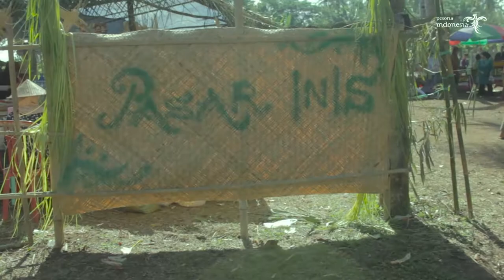PASAR INIS World Dance Day Cinematic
one minute cinematic clip di Pasar Inis  saat event merayakan hari tari dunia 29 April 2018 yang saat itu Pasar Inis belum memilki lahan jualan tetap atau masih nomaden(pindah-pindah) salah  satu tempatnya ya di sini Pelataran Gayam orang Brondongrejo menyebutnya. dengan penampilan beberapa penari, tari Dolalak dari Sanggar Bintang Paseban, Penari Rizka YP dari ISI Yogyakarta, Tari Nusantara dari SMK N 4 Purworejo dan beberapa sajian tari dari sanggar Larasati Purwodadi membuat riuh ramai perhelatan hari Tari di Pasar Inis saat itu